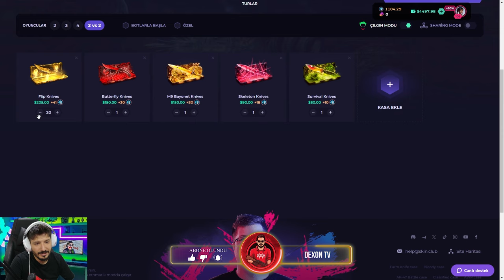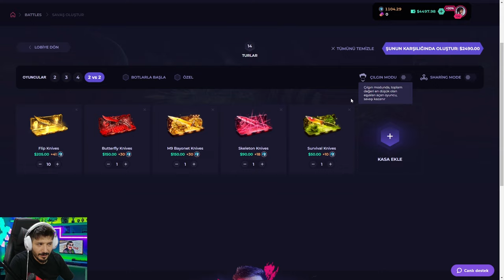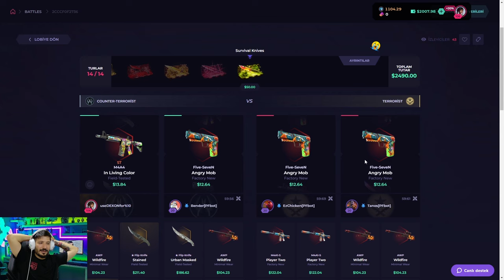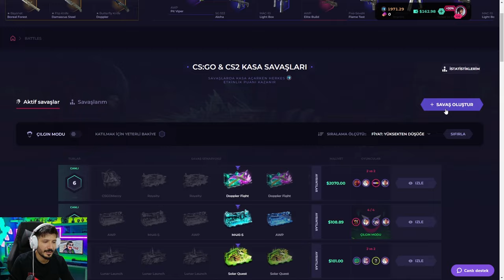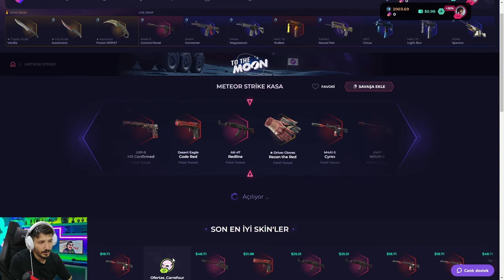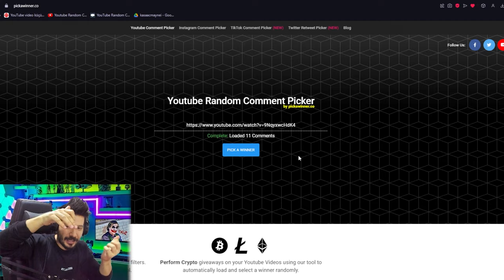TURNUVALARIN FAVORİ SKİNİNİ ALDIK Skinclub Promo Code 2024